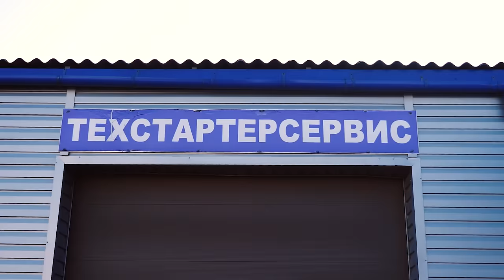👍 Octavia A7 с пробегом: чего стоит опасаться и какую версию выбрать?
Всем привет! Как вы относитесь к "Шкоде"? Эти автомобили были бедными родственниками немецких "народных автомобилей", но с годами подтянулись и по потребительским качествам, и по технологиям. Octavia 3-го поколения сделала большой рывой вперед, вскочив на модульную платформу MQB. Все проверенные временем агрегаты остались в прошлом. Ходят ли новые моторы и трансмиссии? Мы постарались обо всём рассказать в этом обзоре.

00:00 Вступление
02:21 Про кузов
02:59 Про двигатели
12:31 Про МКПП
13:09 Про АКПП
16:21 Про Haldex
18:34 Про подвеску

Обзор Skoda Octavia с пробегом
Слабые места Шкода Октавия с пробегом
Проблемы и недостатки подержанной Шкода Октавия
Отзывы Skoda Octavia